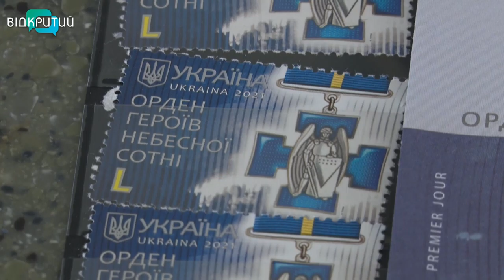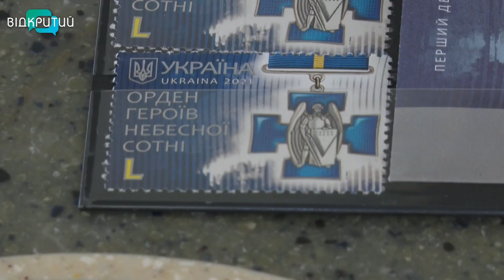Укрпошта випустила художні марки присвячені пам'яті Небесної Сотні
Укрпошта випустила художні марки присвячені пам'яті Небесної Сотні. Вони увійшли в серію «Нагороди України», яку в «Укрпошті» почали ще в 1997 році. Зараз в цій серії вже 11 типів поштових наліпок.